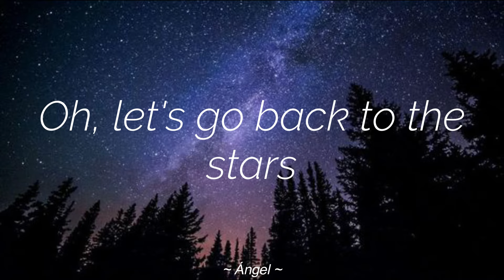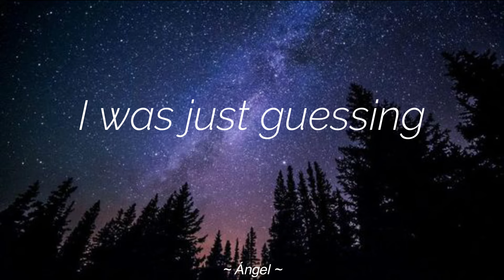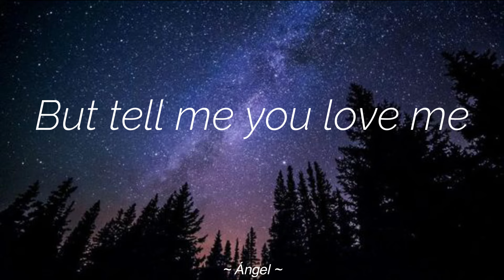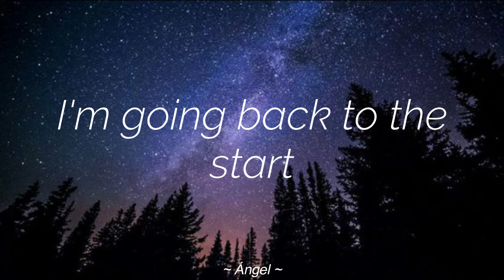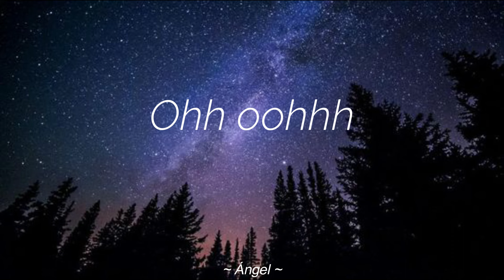The Scientist - Coldplay (Subtitulada en Inglés/English subtitles)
The Scientist (Canción subtitulada al Inglés) de Coldplay
The Scientist (Song subtitled in English) by Coldplay

Si te gusto el video dale like y compártelo, y si te gustaría ver más videos como este, suscribete, subo videos subtitulados de canciones de Rock Alternativo, Indie, Grunge, etc, en mi canal

If you liked the video, give it a like and share it, and if you would like to see more videos like this one, subscribe, I upload subtitled videos of Alternative Rock, Indie, Grunge songs, etc, on my channel